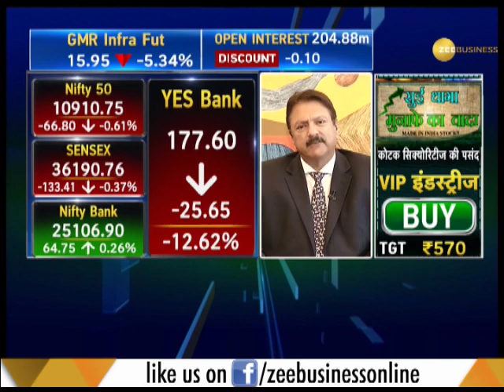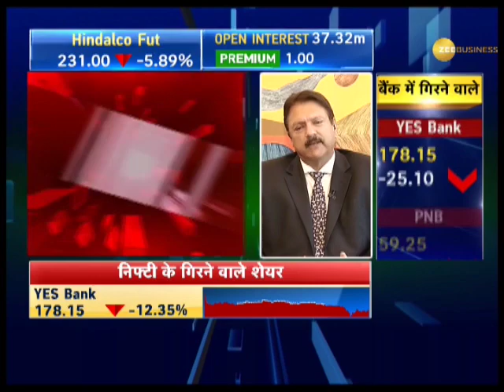Zee Business exclusive interview with Ajay Piramal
Chairman of the Piramal Group Ajay Piramal speaks to Zee Business on the trends of markets. Watch video to know more information.